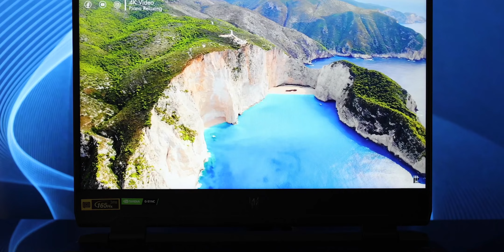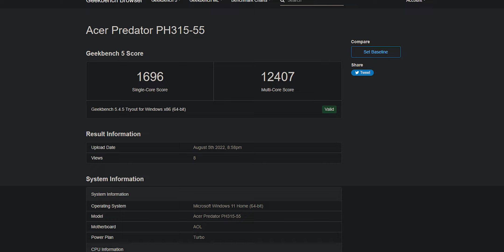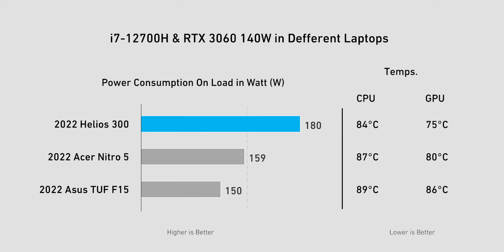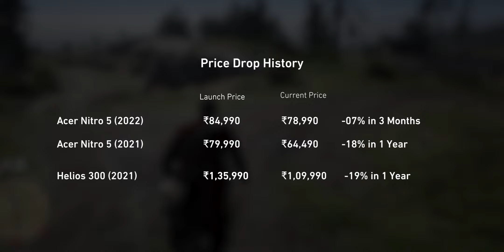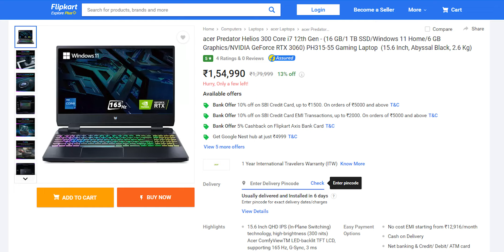A Laptop for Extreme Performance - Helios 300 (2022) Review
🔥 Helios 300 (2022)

this is the all new Acer Predator Helios 300 2022 Edition, it is a better-value high-tier gaming laptops from intel. The price start from 1.5Lakh in india so watch this video before you make any purchase decision.

🔥 Best RTX 3060 Laptops in INDIA :

HP Victus 99K
Asus TUF 99K
Ideapad G3 102k
Dell G15 106K
Legion 5 135K

🔥 Timestamps :
00:00 Helios 300 2022
00:27 Intro Helios 300 2022
00:42 Design and First Impression
01:52 Helios 300 2022 Screen
02:19 Ports
02:31 CPU & GPU Performance
03:08 Thermals
03:38 Gaming Test 1080p vs 1440p
03:54 Battery Life (90Wh)
04:05 Conclusion
04:24 Price Drop?